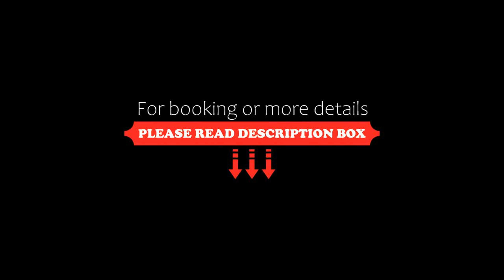6mins Gurney Georgetown 3Rooms 1Carpark 6-8pax, Kampong Makam, Malaysia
6mins Gurney Georgetown 3Rooms 1Carpark 6-8pax, Kampong Makam, Malaysia
About Property:
6mins Gurney Georgetown 3Rooms 1Carpark 6-8pax is located in Kampong Makam, 2.9 km from 1st Avenue Penang, 3.2 km from Wonderfood Museum, and 3.2 km from Penang Times Square. The air-conditioned accommodation is 500 metres from Northam Beach, and guests can benefit from private parking available on site and free WiFi. The property is non-smoking and is situated 2.6 km from Rainbow Skywalk at Komtar.

The spacious apartment features 3 bedrooms, 1 bathro...
Property Type: Hotel
Address: 57-G-1, Mansion One, Jln Sultan Ahmad Shah, 10050 Kampong Makam, Malaysia
Searching For
1. 6mins Gurney Georgetown 3Rooms 1Carpark 6-8pax - Kampong Makam - Malaysia
2. 6mins Gurney Georgetown 3Rooms 1Carpark 6-8pax - Kampong Makam - Malaysia Address
3. 6mins Gurney Georgetown 3Rooms 1Carpark 6-8pax - Kampong Makam - Malaysia Rooms
4. 6mins Gurney Georgetown 3Rooms 1Carpark 6-8pax - Kampong Makam - Malaysia Amenities
5. 6mins Gurney Georgetown 3Rooms 1Carpark 6-8pax - Kampong Makam - Malaysia Offers and Deals
Audio Credit:
Track Title: Subway Dreams
Artist: Dan Henig